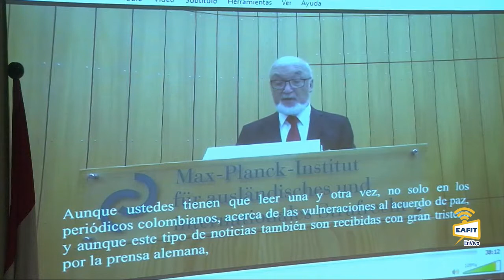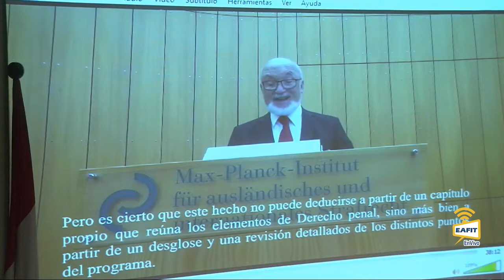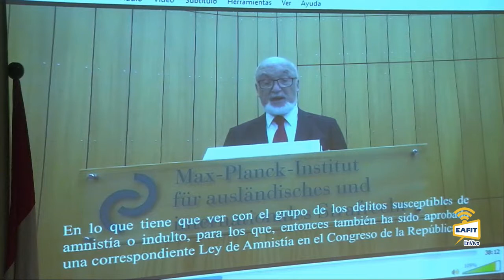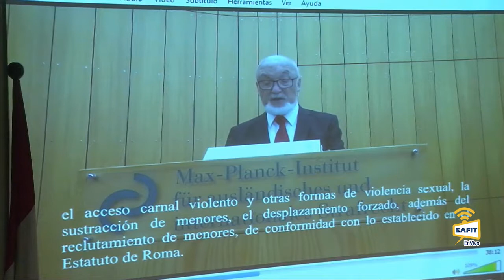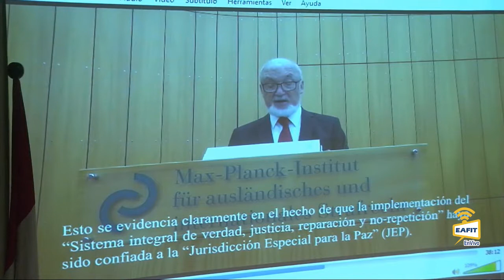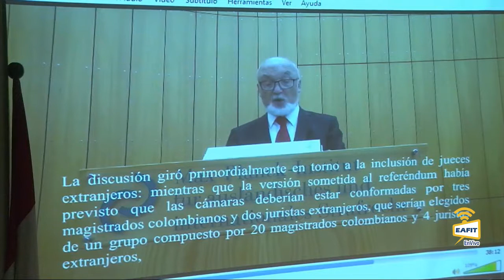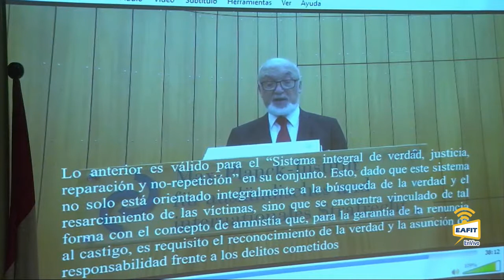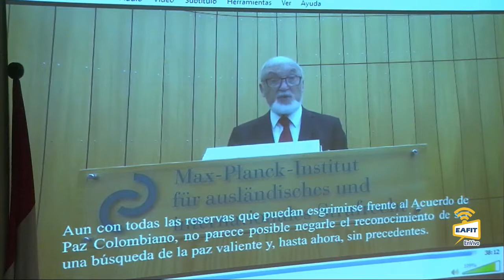Albin Eser: Proceso de paz en Colombia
Justicia Transicional. El modelo colombiano. Instalación. Albin Eser: Proceso de paz en Colombia. Educación Continua EAFIT. Escuela de Derecho Universidad EAFIT. Pregrado en Derecho Universidad EAFIT. Mayo 31 de 2018.
Justicia Transicional. El modelo colombiano: Con importantes conferencistas internacionales como James Stewart, Fiscal adjunto de la Corte Penal Internacional; académicos del Instituto Max Planck y la Universidad de Frankfurt; y los magistrados Yesid Reyes y José Fernando Reyes.

Justicia Transicional. El modelo colombiano